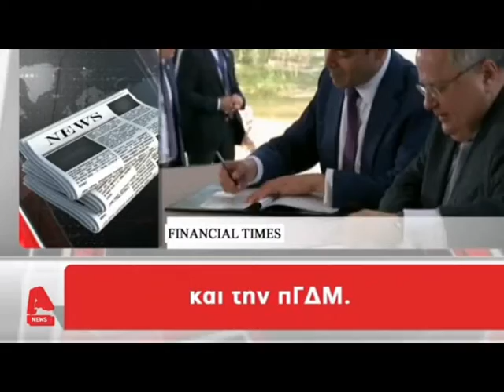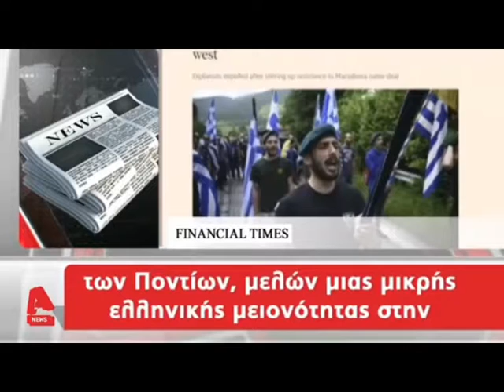FT για ύποπτες κινήσεις Ρώσων στην Ελλάδα